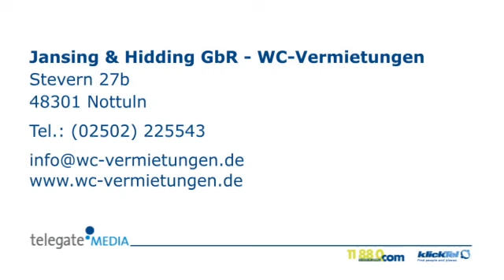Toilettenwagen Nottuln Jansing & Hidding GbR - WC-Vermietungen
Jansing & Hidding GbR - WC-Vermietungen in Nottuln ist Ihre erste Wahl, wenn Sie nach Toilettenwagen oder Sanitärcontainer suchen. Für mehr Informationen erreichen Sie uns unter der Telefonnummer (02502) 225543 oder schauen Sie direkt vor Ort vorbei: Stevern 27B, 48301 Nottuln. Besuchen Sie uns auch unter der oben genannten Webadresse!